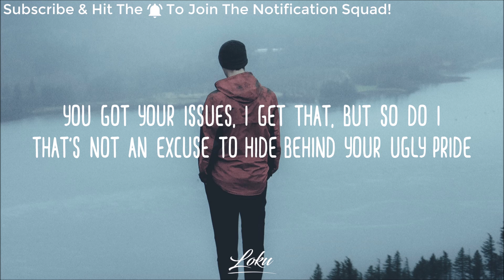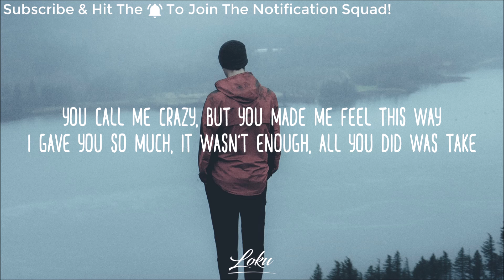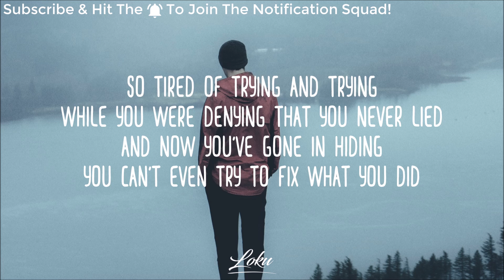Anna Clendening - If I'm Being Honest (Lyrics)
• Lyrics
[Verse 1]
You got your issues, I get that, but so do I
That's not an excuse to hide behind your ugly pride
How was it so easy, so damn easy for you to lie?
When I gave you my heart, my trust, you just wasted my time

[Chorus]
I miss you, but I hate you at the same time
You broke your promise
Now I don't know what was real or a lie
If I'm being honest, I don't want to let go
But I fell in love with someone that I don't know

[Post-Chorus]
There's no coming back from this
You did what you did and you gotta live with it

[Verse 2]
You call me crazy, but you made me feel this way
I gave you so much, it wasn't enough, all you did was take
Messed with my head, you made your bed, now in it you lay
You're all alone, ignoring your phone, you've got nothing to say

[Bridge]
So tired of trying and trying
While you were denying that you never lied
And now you've gone in hiding
You can't even try to fix what you did
You ripped me to pieces, yet, you're the one speechless
Now my nights are sleepless
'Cause you saw my weakness, a little naive
And I gave more than I had to give
I hate you, what you did
And I can't get over it
But the sad fact is

[Outro]
You did what you did, now I gotta live with it